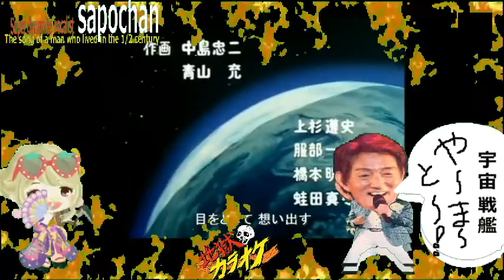【アニソン】銀河鉄道999 青い地球 ささきいさお・杉並児童合唱団 真伊サポちゃん karaoke うたってみた full cover 原曲キー ビートセンス用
Ⅰ　scream サポちゃん　fc2動画サイト